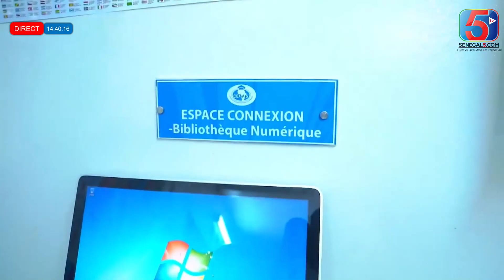L’intervention de Assimi Goita sur l’Aff Sonko: Délégation Pastéf au Mali